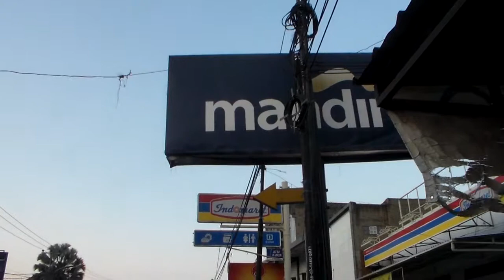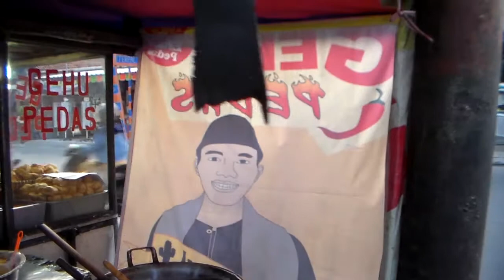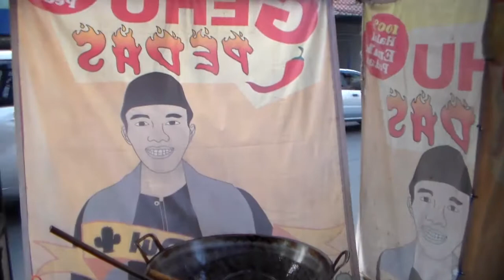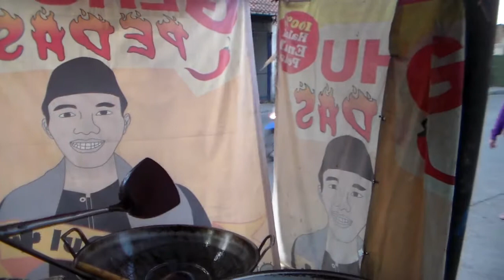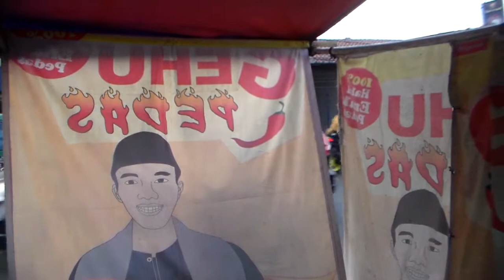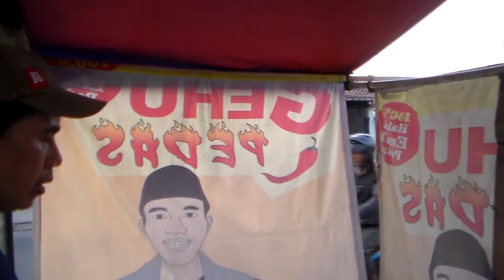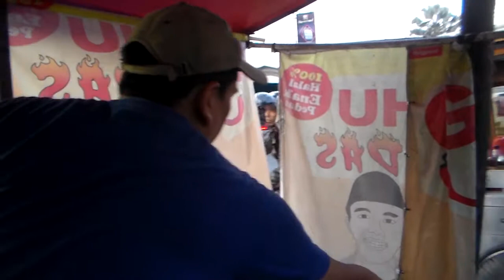Street Food Bandung || Gehu Pedas Mang Dul || Depan Kantor Bank Mandiri Kopo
Gehu Pedas mang Dul. Depan kantor bank mandiri cabang kopo, buka tiap hari kerja mulai jam 14.00 sd 20.00. tersedia dua varian rasa; gehu pedas original Rp. 1500/biji dan gehu pedas isi daging ayam Rp.3000/biji. Dalam sehari terjual 1200 biji.

Green Food & Moringa Tea

Makanan dan minuman Alami Yang Bersumber dari 100% Daun Kelor.
Kelor di kenal sebagai Miracle Tree dan SuperFood abad 21 karena makanan ini manfaatnya yang sangat luar biasa bagi kesehatan.